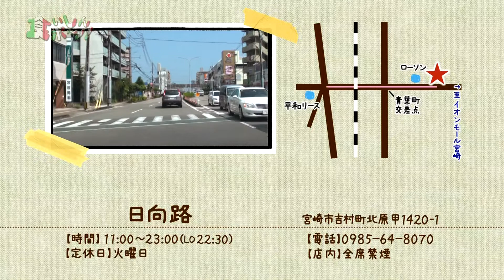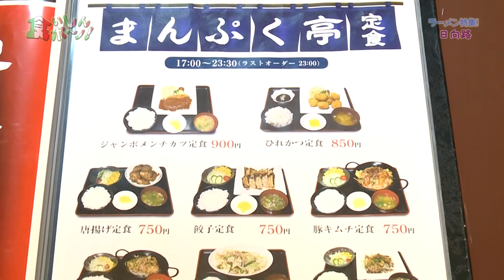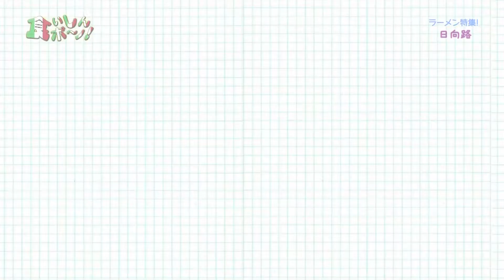『日向路』 宮崎の最旬グルメ情報をお届け！！「食いしんボ～ノ！」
《食いしんボ～ノ！》
２０１８年１０月９日(火)ＯＡ

『日向路』
【住所】宮崎市吉村町北原甲 １４２０－１
【ＴＥＬ】０９８５-６４-８０７０
※全席禁煙

レポーター：吉丸裕美
スタジオ出演：さとうくみこ、吉丸裕美、濱田明良